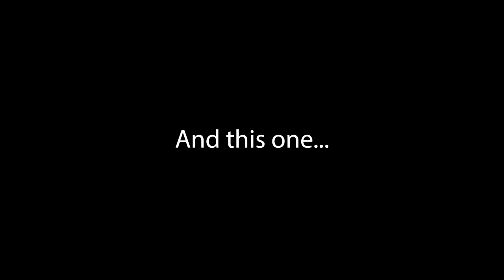Grunkle Stan... Why Did You Write This?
Bro is a very upstanding, law abiding citizen